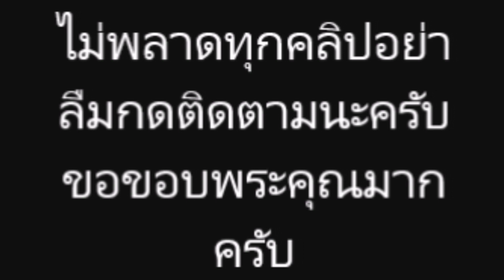"น้องแป้ง ณัฐธิดา" ทายาทของราชินีหมอลำ "นกน้อย อุไรพร"